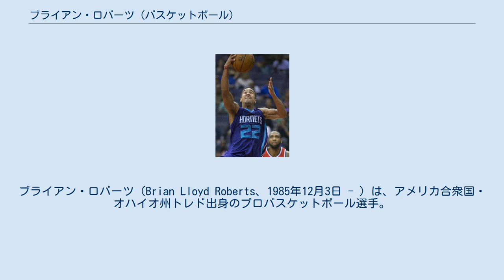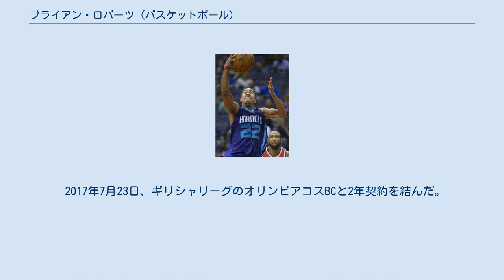ブライアン・ロバーツ (バスケットボール)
ブライアン・ロバーツ（Brian Lloyd Roberts、1985年12月3日 - ）は、アメリカ合衆国・オハイオ州トレド出身のプロバスケットボール選手。
 デイトン大学のエースポイントカードとして活躍していたロバーツは、ネイスミス賞やボブ・クージー賞の候補にも挙げられるほどの選手だったが、2008年のNBAドラフトでは、どのチームからも指名を受けることが出来なかった。
 ロバーツはイスラエルからプロキャリアを開始し、2009年にはドイツに渡り、ブローゼ・バスケッツに入団。
BBLリーグとカップ戦3連覇を経験した。
 2012年8月にニューオーリンズ・ホーネッツと2年契約を結び、念願のNBA入り。
グレイヴィス・ヴァスケスやドリュー・ホリデーの控え役を黙々とこなし、2013-14シーズンはフリースロー成功率リーグ1位の94％を記録した。
 2014年8月16日、シャーロット・ホーネッツと2年契約を結んだ。
 2016年2月16日、マイアミ・ヒートに三角トレードで移り 18日ポートランド・トレイルブレイザーズにトレードされた。
 2016年7月7日、再びホーネッツと再契約を結んだ。
 2017年7月23日、ギリシャリーグのオリンピアコスBCと2年契約を結んだ。